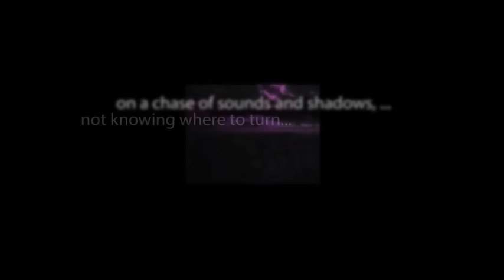CBS Radio Mystery Theater "Identified Flying Objects" starring Bryna Raeburn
A bizarre comedy about an alien picked up for traffic violations.